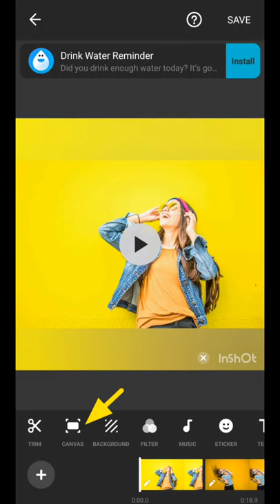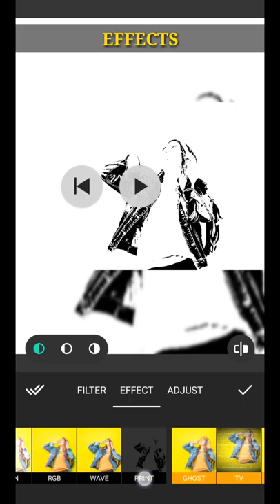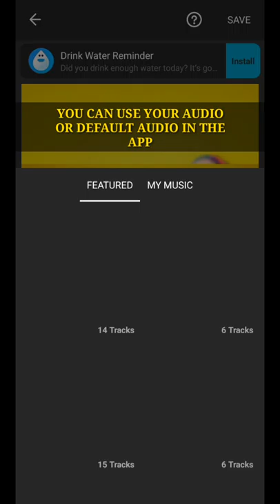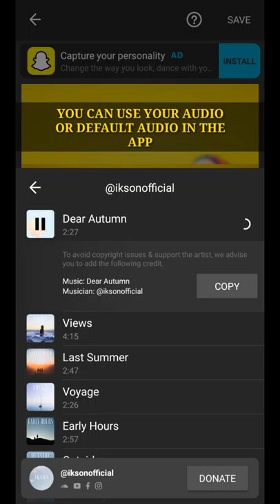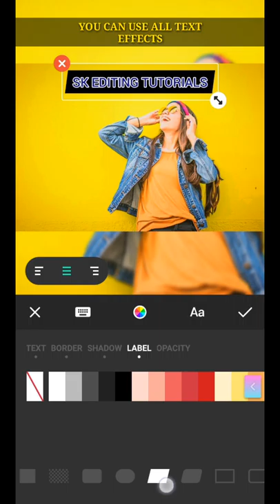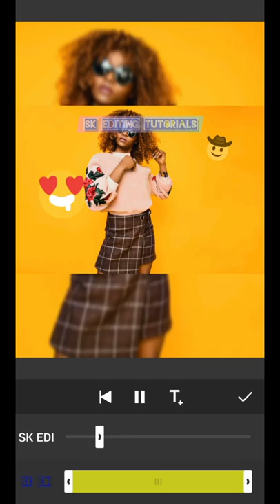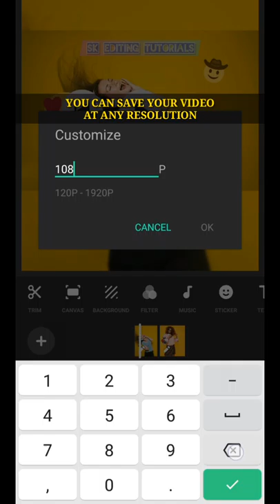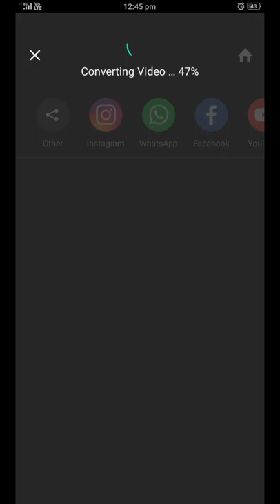Inshot App Tutorial for Beginners| Mobile Editing | SK Editing Tutorials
In this channel I have explained how to edit videos and photos by using our mobiles for beginners. It will be useful for those who are interested in editing . By the help of  my channel you can easily learned  the video editing as well as photo editing.

ABOUT THIS VIDEO :
                                     In this video i have explained inshot app tutorial for beginners